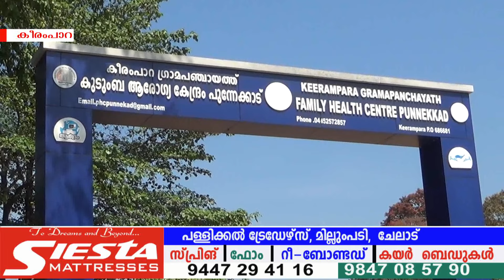കീരമ്പാറപഞ്ചായത്തിലെ പുന്നേക്കാട് കുടുബാരോഗ്യകേന്ദ്രത്തിന്‍റെ സമയം വെട്ടിക്കുറച്ച നടപടി പിന്‍വലിച്ചു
കീരമ്പാറ പഞ്ചായത്തിലെ പുന്നേക്കാട് കുടുബാരോഗ്യകേന്ദ്രത്തിന്‍റെ സമയം വെട്ടിക്കുറച്ച നടപടി പിന്‍വലിച്ചു.വര്‍ക്കിംഗ് അറേജ്മെന്‍റില്‍ ഒരു നേഴ്സിനെകൂടി ആശുപത്രിയില്‍ ലഭ്യമാക്കിയതിനേതുടര്‍ന്നാണ് നടപടി.ആശുപത്രിയിലേക്ക് സ്ഥിരം തസ്തിക സൃഷ്ടിക്കണമെന്ന ആവശ്യം ആരോഗ്യവകുപ്പിനെ അറിയിചിട്ടുണ്ടെന്ന് പ്രസിഡന്‍റ് മാമച്ചന്‍ ജോസഫ് അറിയിച്ചു.